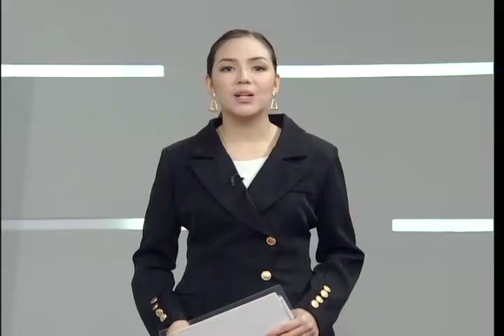One Western Visayas: Costume sang mga Karakter sa ‘Maria Clara at Ibarra,’ Nagsanto sa Amo nga Tion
Costume nga suksok sang mga karakter sa ‘Maria Clara at Ibarra,’ nagsanto gid sa amo nga tion.

Mga bag-o nga karakter sa El Filibusterismo nga sanday Simoun kag Basilio, magagwa na.

Klay, hingyuon si Mr. Torres nga pabalikon sya sa El Filibusterismo.

Tutukan sa ‘Maria Clara at Ibarra,’ 8pm sa GMA.